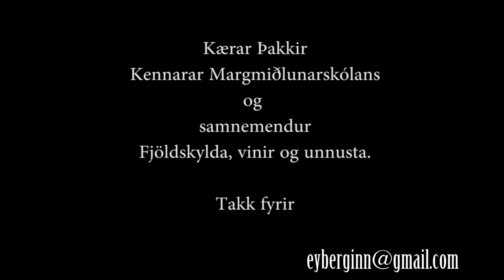Modeling / texturing / lighting - Jón Eyberg